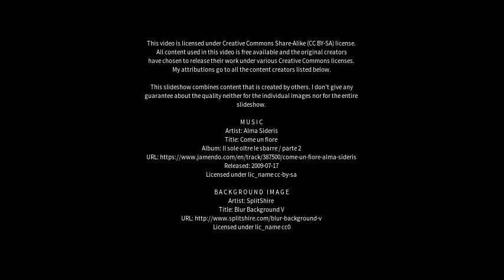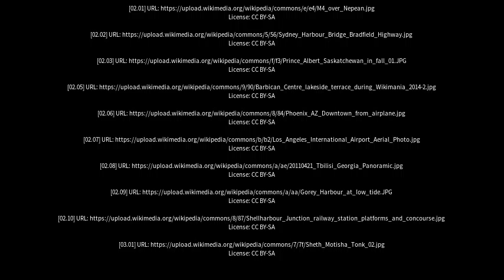Best places to visit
Best places to visit - Endeavour Hills (Australia) Best places to visit - Slideshows from all over the world - City trips, nature pictures, etc.